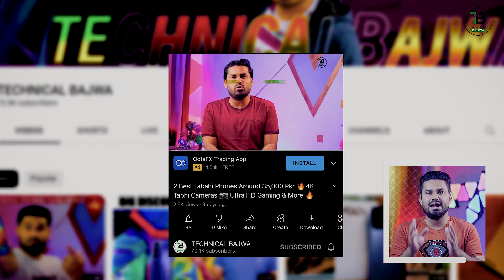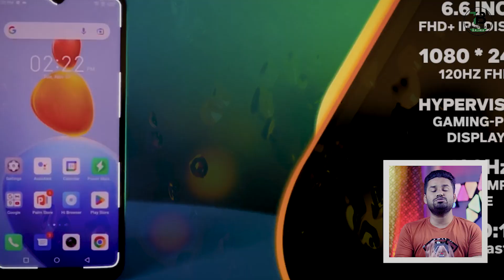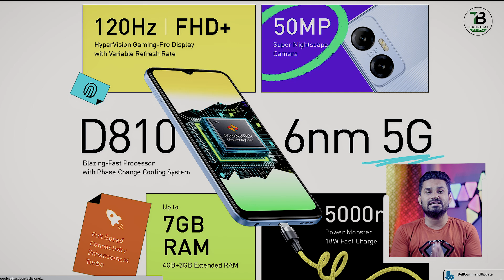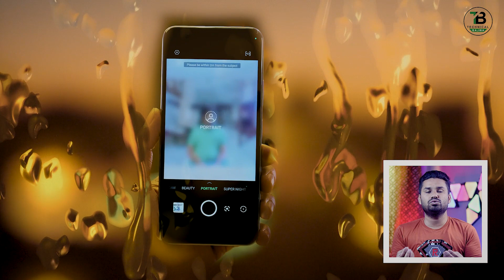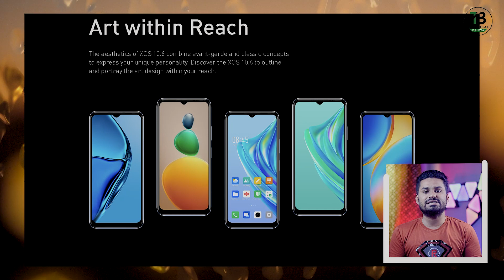Infinix Hot 20 5G : First Impressions And Price in Pakistan ⚡️Review | Dimensity 810, 120Hz And More